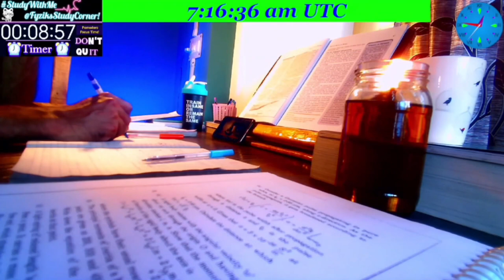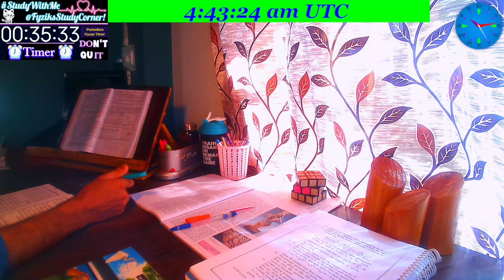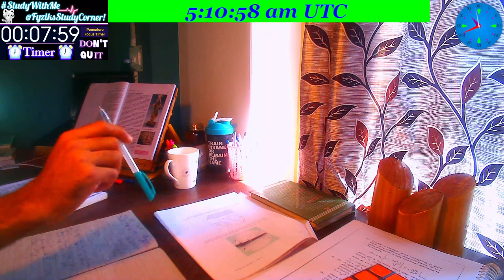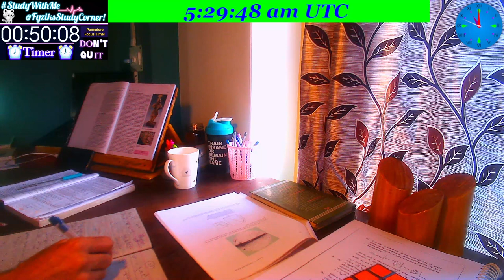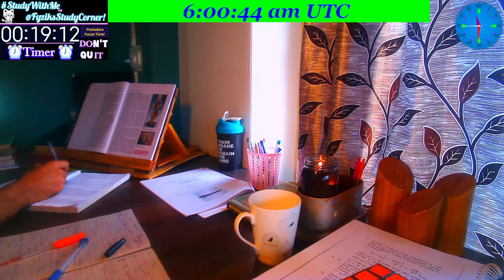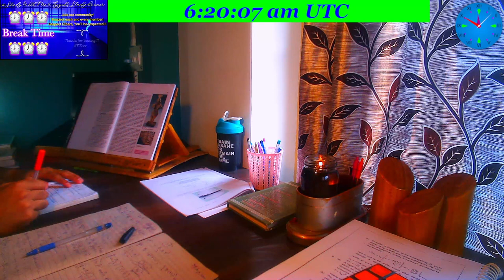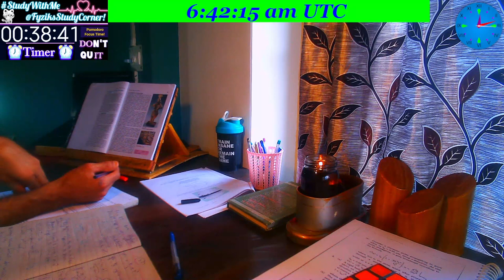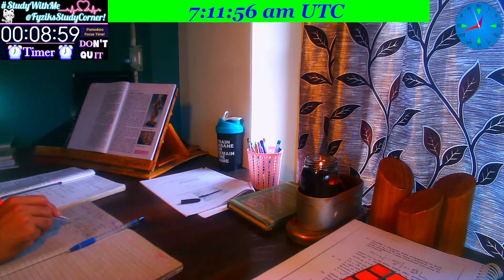03 Hour STUDY | WorkWithMe with calm instrumental Jazz 🎷🎷 🎹 Music🎶🎶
Welcome to FyziksStudyCorner on my Channel SchoolOfFyziks to StudyWithMe !!! 🌱🌱🌿🌿✌⚡⚡⛈️⛈️⚡⚡✌

What's there in this Video :-
Live_Reading Sessions_Study with Me @FyziksStudyCorner -
These Live sessions are dedicated to those who wanna study within a community of Humble, Hardworking, honest and harmonious people...✌⛈️✌

👉 I hope this study video helps you avoid using social media while you study. You will find a quiet and cosy study room ambience in this video when studying at your home.
👉 Hopefully, this would get you motivated more for studying. You might hear the rain, birds, typing sounds and the flipping of pages (and cars too, unfortunately) from time to time, and I hope that helps you know that I'm there studying with you!

👉 This community will certainly be very much helpful in making a deeper connection with studies.
I personally found it helpful to have such a cool, calm and relaxing environment⛈️🌨🌊⭐ which helps me and keeps me motivated to study for long, even during night hours.
This LIVE_series is a little move , so as to provide a Live_session Plateform where we can study together for long time.

👉 I welcome here those people who are hardcore Readers, no matter what profession they belong - whether Scientists, Scholars, Doctors, Teachers or Students.
Every reader - who wants a company while Reading for  Long-Hour_Sessions - is Welcomed!!!

⛅🌼⚡Chatting RULES :⚡🌼⛅

👉 Please show respect for others _ Respect begets respect.
👉 Chats should be kept in ENGLISH only _ Variety of Languages may cause Chaos.
👉 Misbehaving or rude chat is strictly prohibited🚫 - Doer could be banned without any prior notification.
👉Suggestions of any kind or positive Criticism (for improvement) will be taken as a symbol of Honour.
👉 Respect others _ You will be respected.

💦💦 Penalties: 💦💦
1) Warning
2) Time out for 500 seconds
3) Ban Depending on the gravity of the violation.
The said steps may not be followed in the given order; even direct Ban & Out from Community, in case the violation is severe.
So, be polite and respect each and every member of our Community @FyziksStudyCorner.

👉 All kinds of People_Students can join me. Let's just do it together... Let's Crack it together... Whether it be lower level or any advanced level Exam or competition, whatsoever :::::::::::::::::
10th GRADE, CLASS 12th, GRADUATION, POST GRAD., PhD THESIS PREPARATION,
MBBS ENTRANCE EXAM, NEET, JEE MAINS, JEE ADVANCE, UGC NET, CSIR NET JRF, GATE ENGINEERING, JEST, IISER, TIFR, IIT JAM,
UPSC, IAS, IPS, IFS, CIVIL SERVICES, KAS, JKPSC, CSAT,
GRE, TOEFL, IELTS, HARVARD STANFORD MIT ENTRANCE EXAMS, Blah blah blah.
👉 Any ExamZ, per say, Let's do it together!!! ✌✌✌

Rain and distant thunder:-
Sound Effect from a href=" Pixabay

Other Useful [My Primary Fyziks Channel] Links are here :-